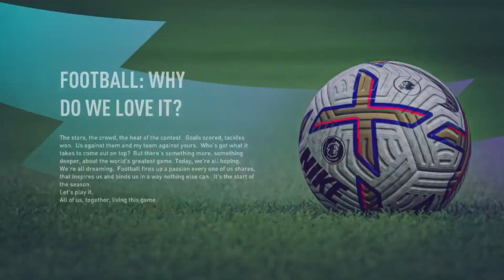FIFA 23 Manchester United Career Mode EP1...